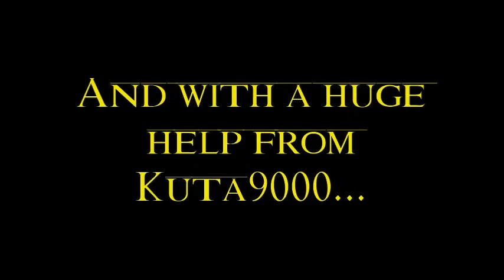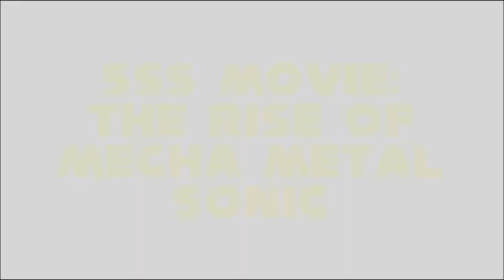SSS Show Sonic Adventure 3 Movie (Trailer)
The trailer to the movie is finally here, after years of waiting! The movie is not done, I'm still planning it out. I will work on it soon!